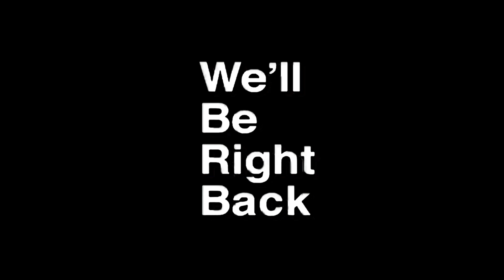What Happens When I Pair Two Fox In The Box Players Together?